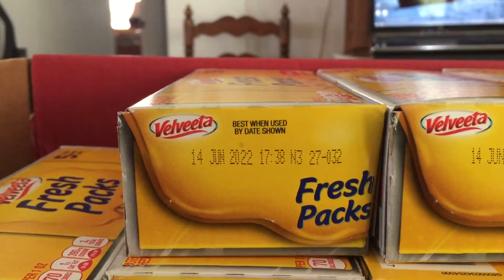I got the cheese !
Gonna get hot today y’all !